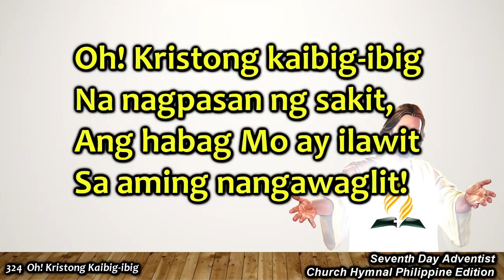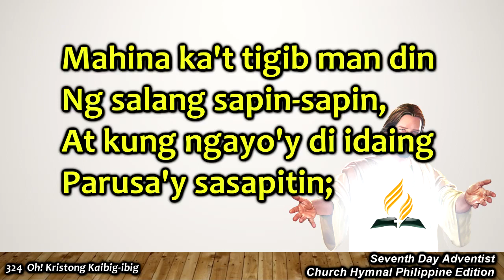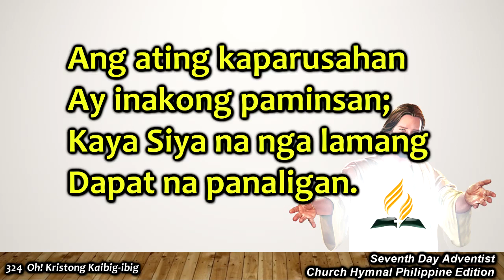Church Hymnal #324 – Oh! Kristong Kaibig ibig